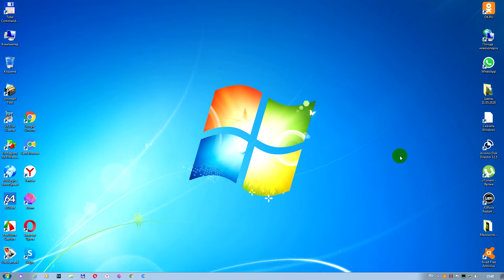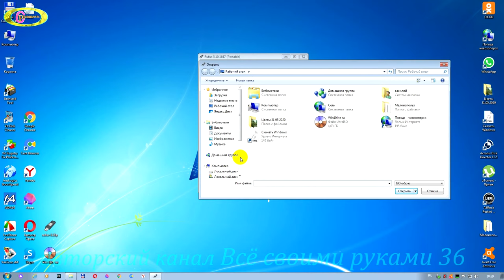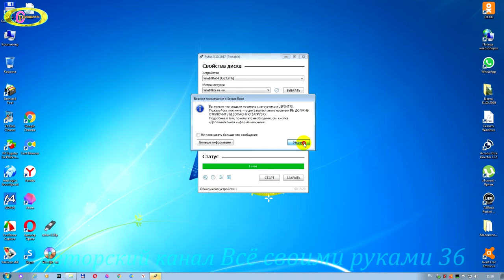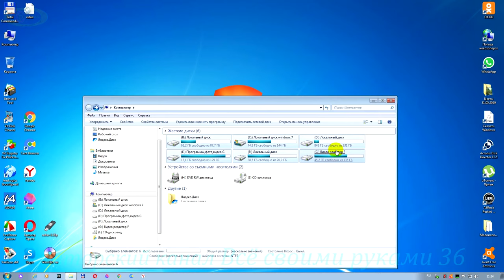Как записать образ виндовс на флешку правильно 100%.Какие ошибки бывают при записи виндовс на флешку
Как записать образ виндовс на флешку правильно,что бы избежать ошибок при установке её на компьютер или другое устройство.Какие ошибки нельзя допускать при записи виндовс на флешку,что бы не потратить зря времени на запись и установку её.Прежде,чем записывать образ виндовс на флешку через руфус или другое програмное обеспечение необходимо знать к какой файловой системе относится жесткий диск и какой стиль раздела необходимо выбрать когда будем записывать образ виндовс на флешку.Программа для записи виндовс на флешку может быть любая,какая нам знакомая или какая есть в наличии.Внимательно просматриваем видео до конца и у вас всё получится.Главное не ошибиться в выборе файловой системы и схемы раздела этого диска.В этом видео показано как записать образ виндовс 10 на флешку через программу руфус. Теперь и Вам стало известно как записать образ виндовс на флешку правильно,что бы избежать ошибок при установке её на компьютер.